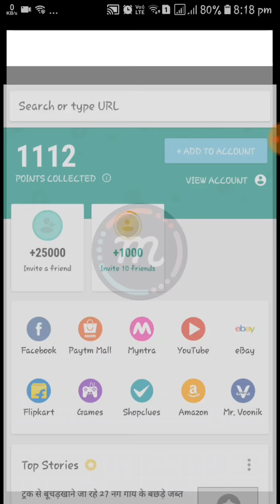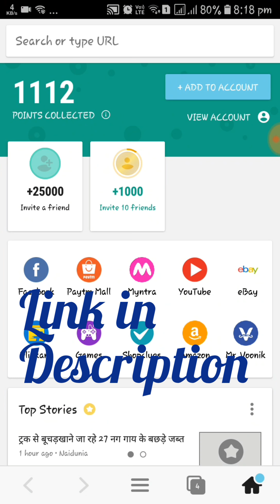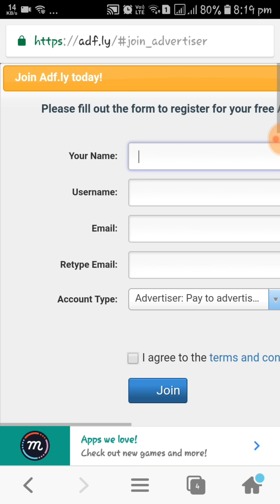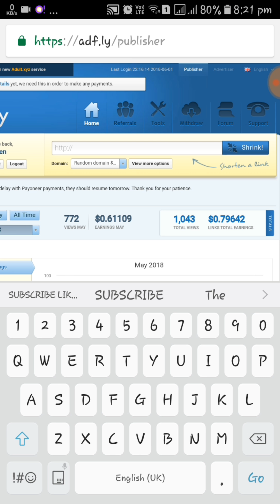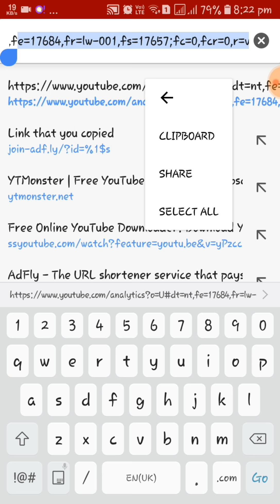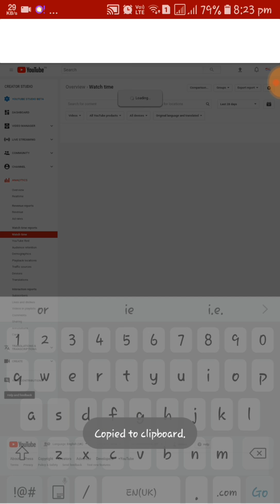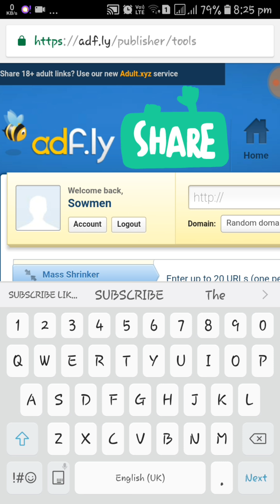Earn $$ Dollars $$ every minute very easy || A best online site to provide you money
Hello friends

In this video I will show how to earn money online without any investment a easy way to earn money online

Play avengers hd game new 2018 || bhul nahi paoge